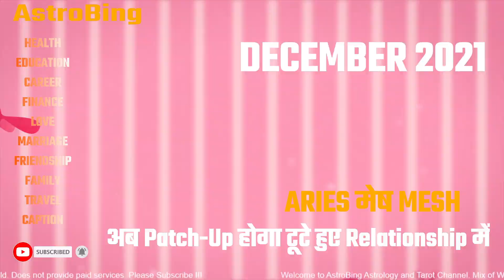Aries मेष राशिफल December 2021 | AstroBing